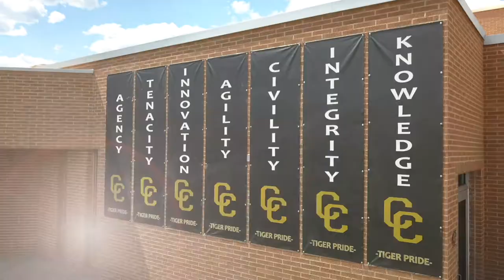Cañon City High School: 2019 Excellence In STEM Education Award Winner